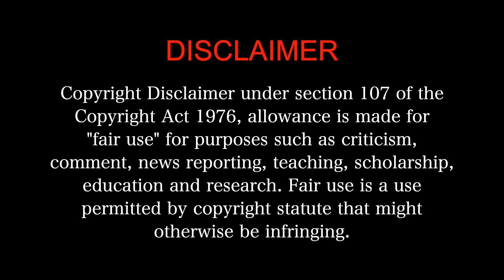QARIB QARIB SINGLLE MOVIE REACTION Part 3/3 | Irrfan Khan | Parvathy